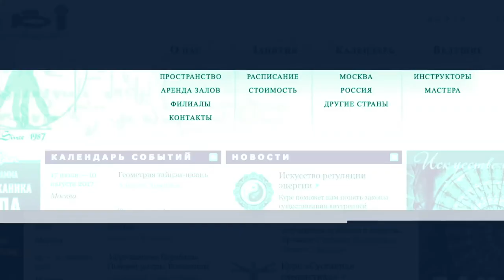ИНБИ, Капоэйра, Мате, Танго, Даосская йога: мы привезли их в Россию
26 ноября Этно Клуб ИНБИ отмечает свое  тридцатилетие!

На сегодняшний день  ИНБИ — это международная система клубов, представляющих программы совершенствования и развития человека.
В программах используются практики и знания  принадлежащие различным мировым традициям. В ИНБИ ведется  постоянный поиск практических  методов и традиций  определяющих наиболее четкие и выверенные пути познания человеческой природы. Капоэйра,  тенсегрити, даосская йога,  аргентинское танго, танец маори Хака церемония матепития,  все это в России узнали во многом благодаря ИНБИ!